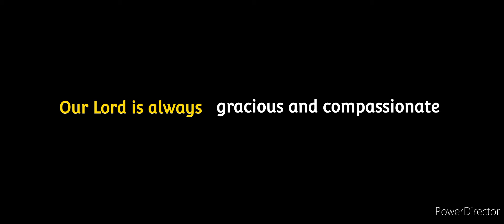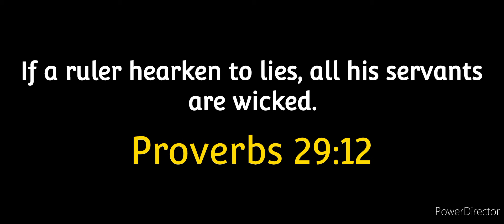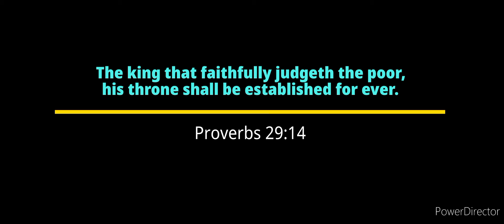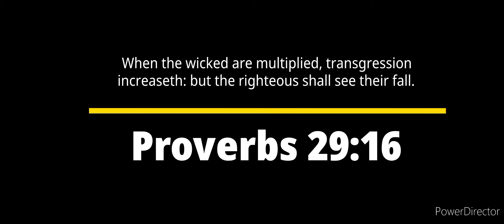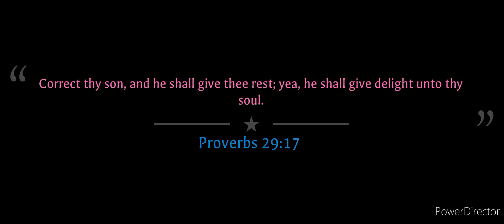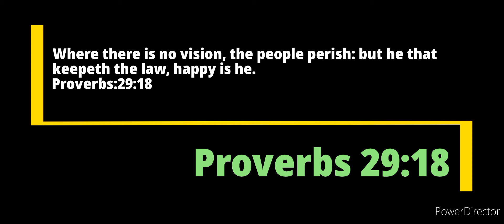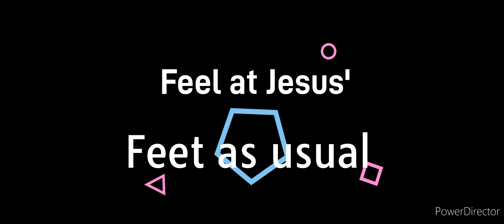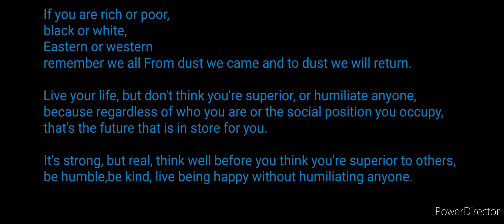Mashaka ||● SDA SONGS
SDA MIX

For if thou altogether holdest thy peace at this time, then shall there enlargement and deliverance arise to the Jews from another place; but thou and thy father's house shall be destroyed: and who knoweth whether thou art come to the kingdom for such a time as this?
Esther:4:14